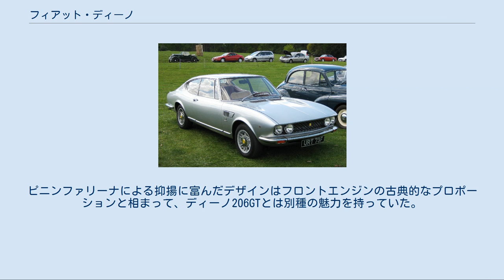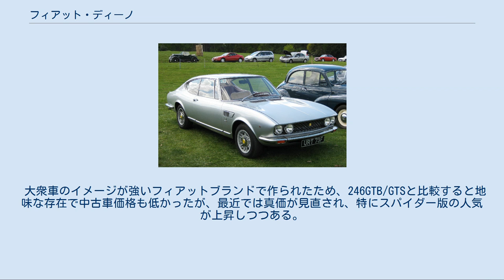フィアット・ディーノ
フィアット・ディーノ（Fiat Dino ）は、イタリアの自動車メーカー・フィアットが1966年から1973年まで製造した高性能スポーツカーである。
フェラーリがその65度V型6気筒 DOHCエンジンをフォーミュラ2に参戦可能な台数まで量産させられるよう、量販目的でフィアットブランドのスポーツカーを開発した。
このエンジンはフェラーリ創業者エンツォ・フェラーリの長男、アルフレード・フェラーリ（愛称ディーノ）が病床でアイデアを出したとされ、「ディーノV6」と通称され、フェラーリ自身もディーノ206GTに搭載して市販化した。
なお、レース用エンジンの市販車向けのディチューンはフィアット社の在籍した元フェラーリの主任技術者、アウレリオ･ランパルディによって行われた。
 最初に登場したのはスパイダーで、1965年のトリノ自動車ショーで一般公開され、翌1966年から生産開始された。
ピニンファリーナによる抑揚に富んだデザインはフロントエンジンの古典的なプロポーションと相まって、ディーノ206GTとは別種の魅力を持っていた。
エンジンはアルミ製シリンダーブロックを持つ1,987cc160馬力/7,200rpmで、最高速度は210km/hであった。
 フィアット・ディーノ 2000クーペ（1968）。
ベルトーネによるデザインで、全体のフォルムがいすゞ・117クーペと似ている。
 その後間もなく、ベルトーネのデザイン・製作による2ドア2+2座クーペが追加された。
こちらは直前までベルトーネに在籍し、カロッツェリア・ギアに移籍した前チーフスタイリスト・ジョルジェット・ジウジアーロの作品であるいすゞ・117クーペとの近似性が感じられるデザインとなっている。
 1969年にはエンジンが2,418cc180馬力に強化され、シリンダーブロックは鋳鉄製に改められた。
この際スパイダーの場合車両重量が1,150kgから1,270kgに増加したが、排気量拡大と出力アップで最高速度は1,987cc版と同等、0－100km/h加速は1,987cc版の8.5秒から8.3秒と、若干ながら性能が向上した。
これは1,987ccエンジンがフォーミュラ2のための規定生産台数を満たしたことからの変更で、フェラーリ製のミッドシップ車も同様の変更を受け、246GTB/GTSに発展している。
この際、リアサスペンションもフィアット・130と同じストラットとコイルの独立懸架に改められ、乗り心地・操縦性・接地性が改善された。
なお、2,418cc版は生産もフィアットではなく、モデナ県マラネッロのフェラーリ工場で行われた。
 大衆車のイメージが強いフィアットブランドで作られたため、246GTB/GTSと比較すると地味な存在で中古車価格も低かったが、最近では真価が見直され、特にスパイダー版の人気が上昇しつつある。
 なお、当時の日本には正規輸入されなかったが、中古車で並行輸入された例がある。